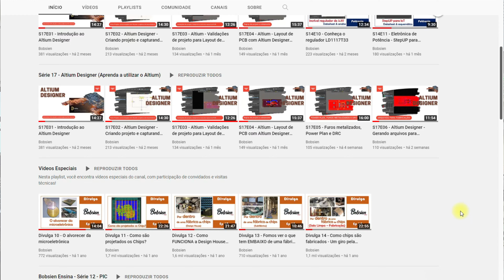Conheça o Bobsien Channel